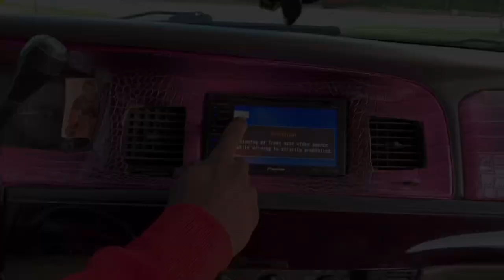Loudest Grand Marquis in Oklahoma - Loud Car Music in Public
This car is loud with the music
Loud car music in public